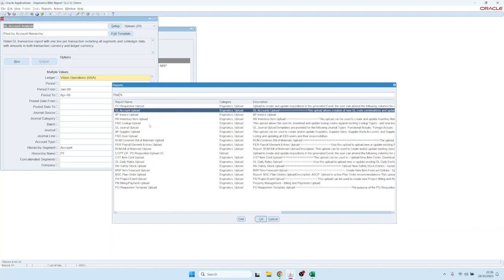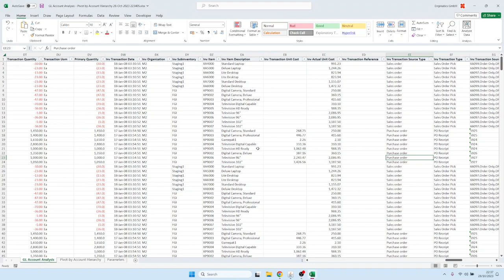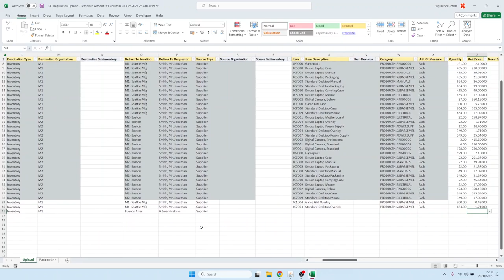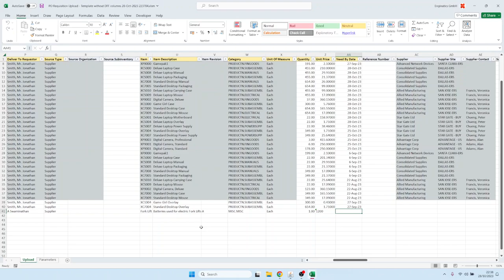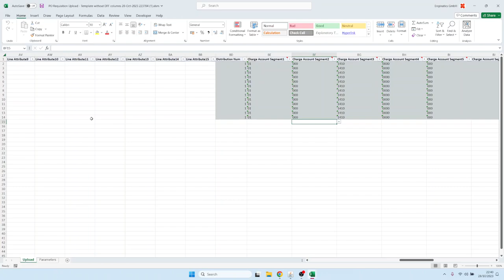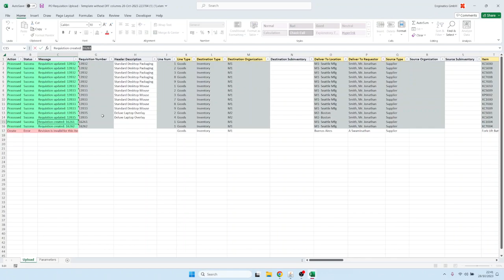Blitz アップロード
Blitz Uploadの紹介。Oracle EBS用の最も高速で簡単なレポート作成とデータアップロードです。